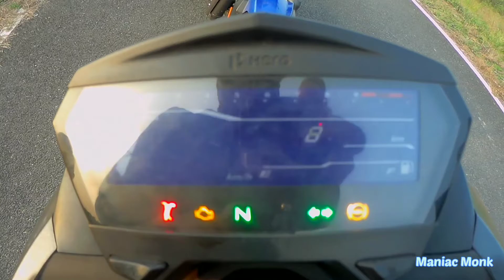Hero Xtreme 160R🔥/Smooth Performance👌/Best daily commute bike🤙/Being Bharath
Hello Guys This is Bharath,

Passion on Motorcycle,

Support me for future videos✌️

Showroom Detail

           MSK Motors,
           opp to CNC College,
           Sakthi Road,
           Erode.

           MSK Motors,
           Karur Bypass Road,
           Moolapayalayam,
           Erode